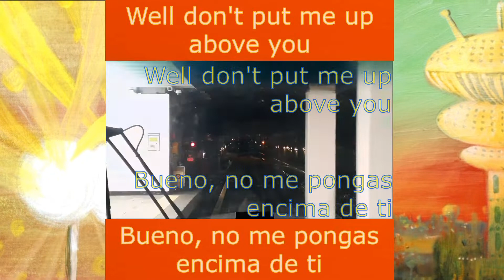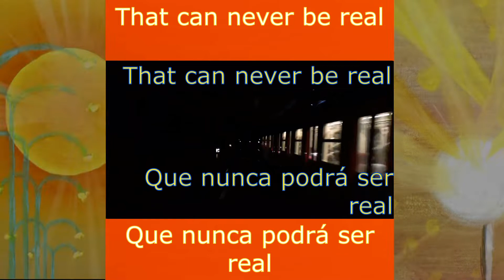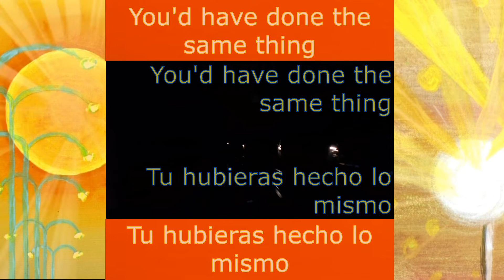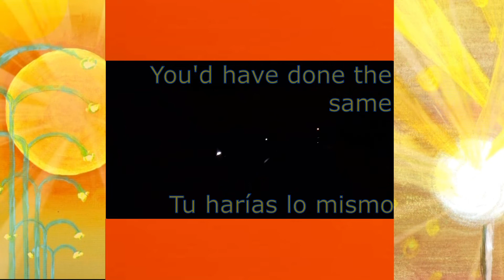The Flaming Lips - The Strange Design of Conscience (Subs. Esp./Eng.)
Canción adicional que publicarían en el EP de "Fight Test". Feliz 20 aniversario Yoshimi :D. / Additional song released on "Fight Test" EP. Happy 20th anniversary Yoshimi :D.

Traduzco estas canciones porque adoro este tipo de música. No busco monetización por este tipo de contenido. /// I translate these songs because I love this kind of music. I don´t search for any monetization for this type of content.

La edición es mía, el contenido de éstas imágenes están disponibles en los formatos físicos y digitales relacionados a la agrupación.
The Flaming Lips es una banda perteneciente a Warner Records Inc.
The Flaming Lips (2002) son: Wayne Coyne, Steven Drozd & Michael Ivins.